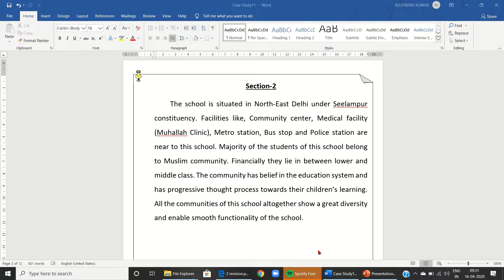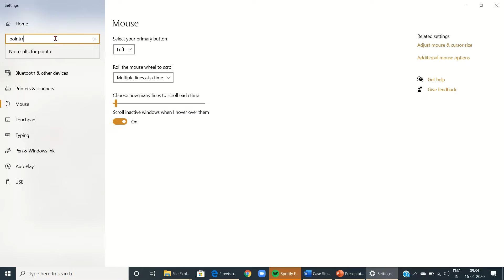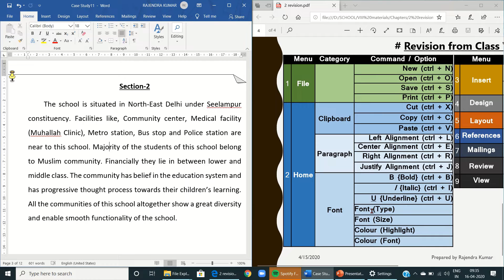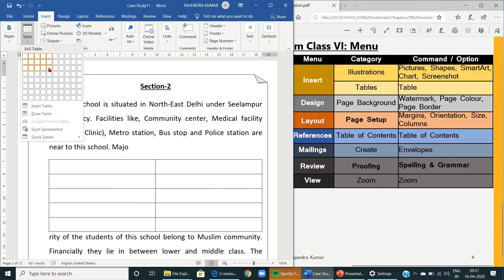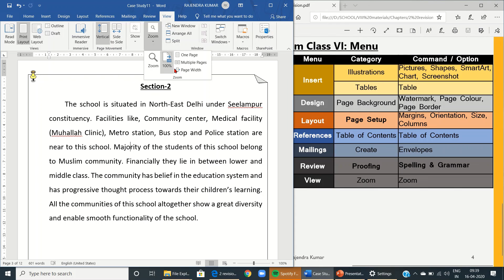Word Processor Pre Part 2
Class VI Standard